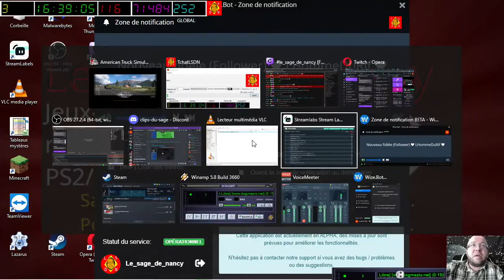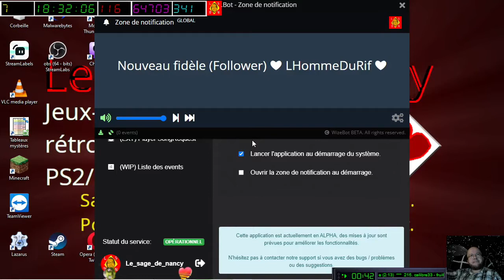[15-08-2022] American Truck Simulator [LSDN]